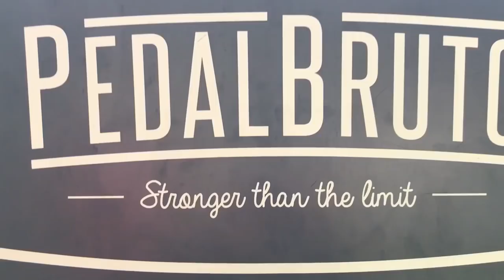#2 conhecendo sua suspensão - SR SOUNTOUR RAIDON XC